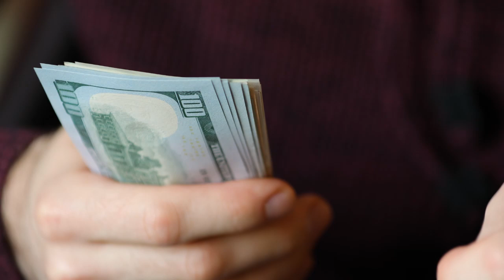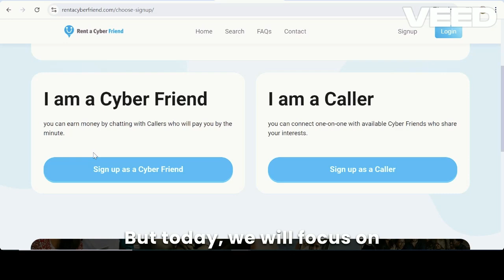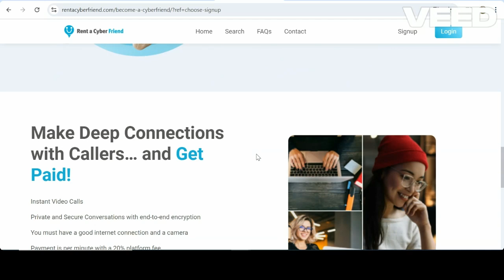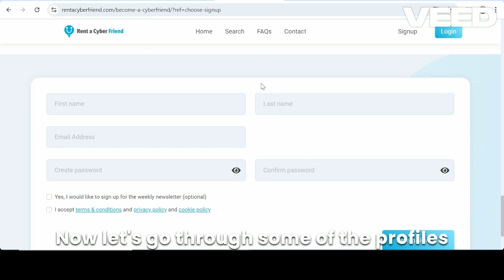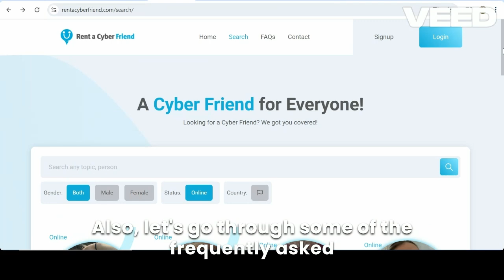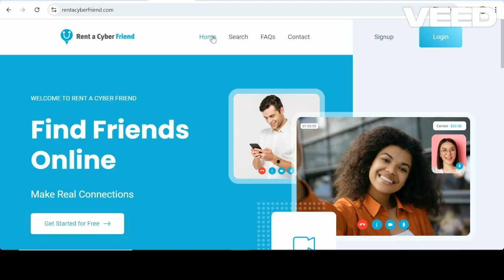Online Money: Rent A Cyber Friend Truth Revealed! 2024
Curious about Rent A Cyber Friend? Learn how to use this platform to earn money online through conversations. Find out if it's a scam or a real way to make money in 2024! Rent A Cyber Friend connects you with friendly, outgoing individuals who are available for casual hangouts, activities, or just a chat. RentAFriend allows you to rent a friend on a short-term basis, providing a bridge between loneliness and connection. Lets dive in together and see how it works.